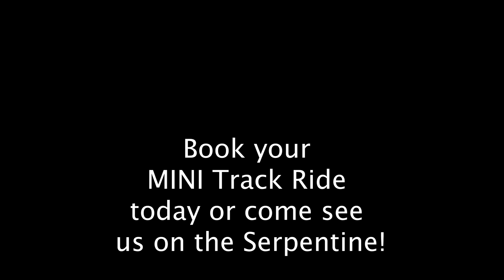MINI Track Rides @ the PVGP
Vince Longo Jr and his team 3 new MINI's onto the track at Schenley Park for a thrilling ride.